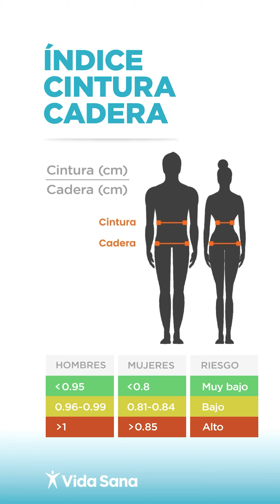Cómo evaluar el ICM.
Dra. Mariana Freitas